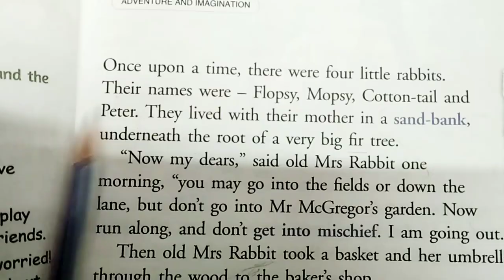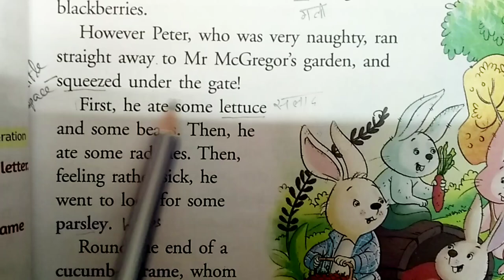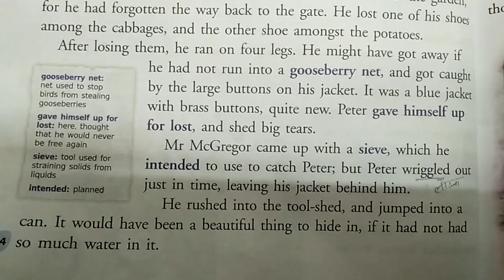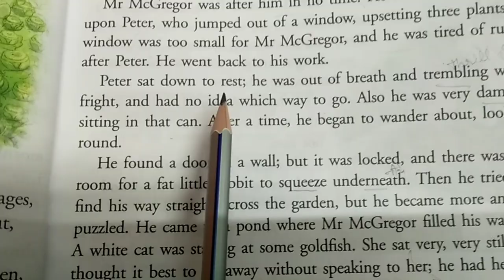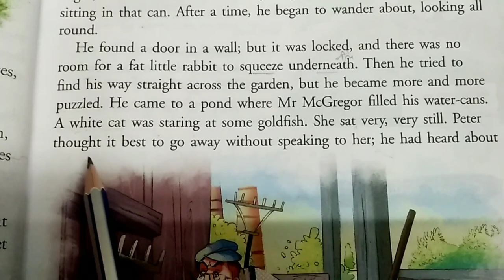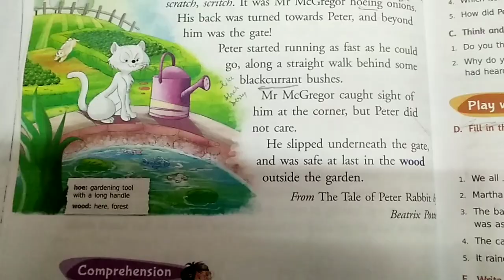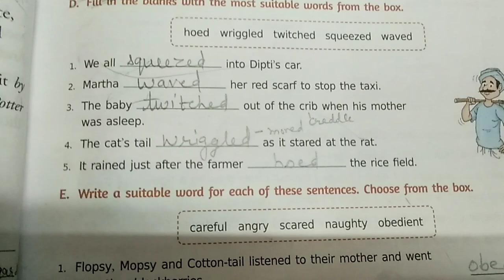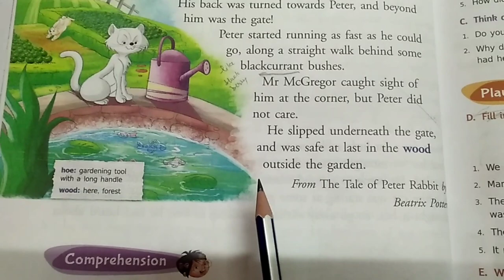The Tale of Peter Rabbit Class 3, Lesson-7#New gems english read explain in Hindi Ques Ans solved